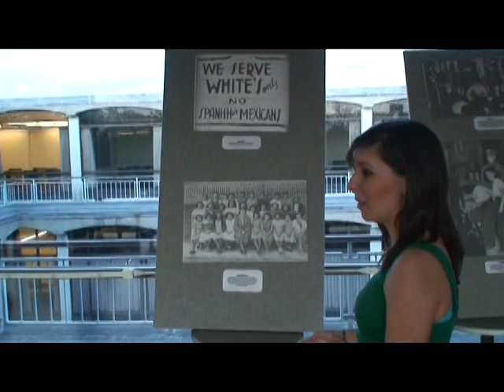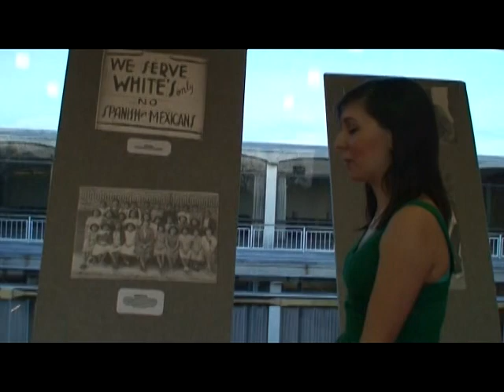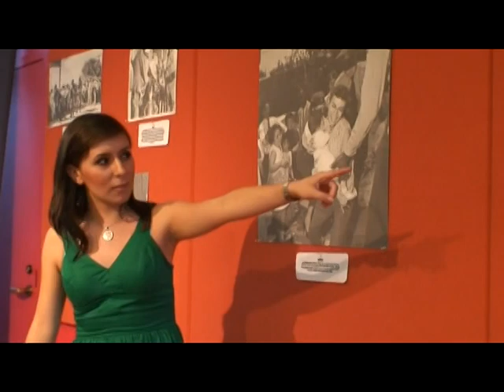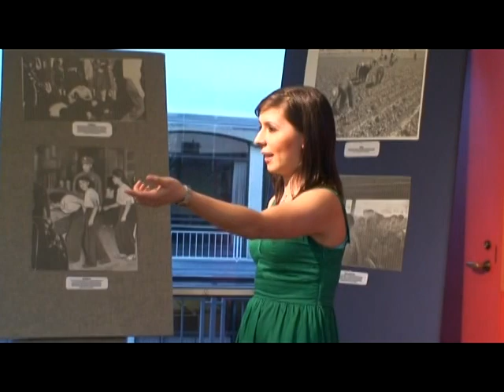Stephanie Delgado Harvard University May 15th, 2010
Stephanie Delgado live presentation at Harvard University